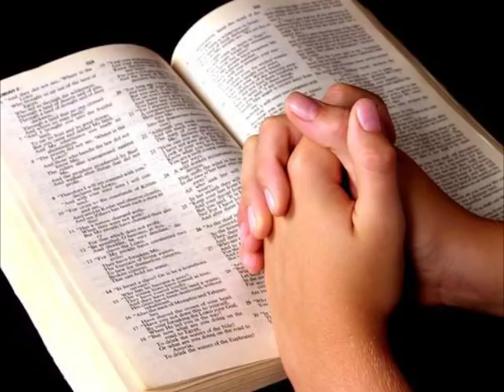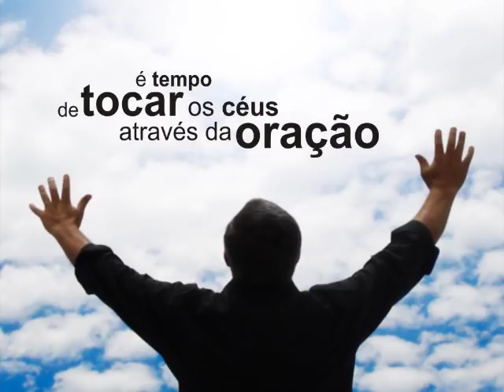Quão Grande é o meu Deus. / @sax_adorador / Saxofo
Saxofonista Rodrigo Ferreira
Arapongas - PR
Setup: Sax Mib / Yamaha 23
           boquilha dukoff D7
           Palheta 2 1/5
           Microfone condenser Shure Beta 98 h/c
           Bodpack e tran